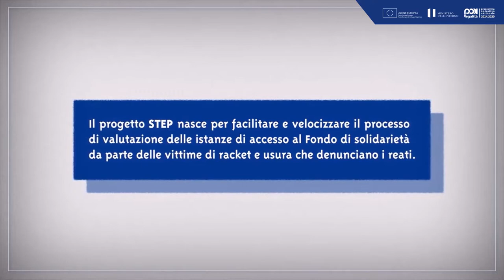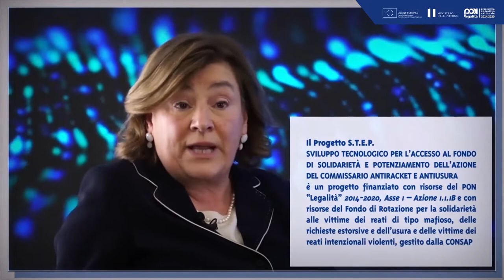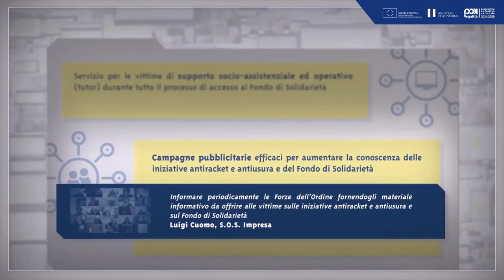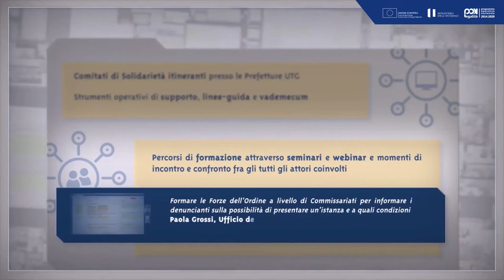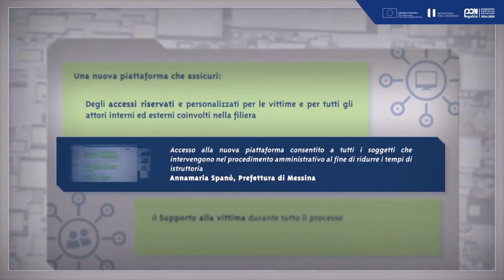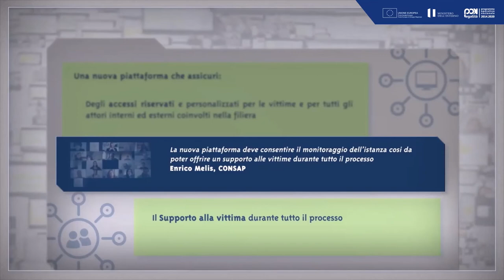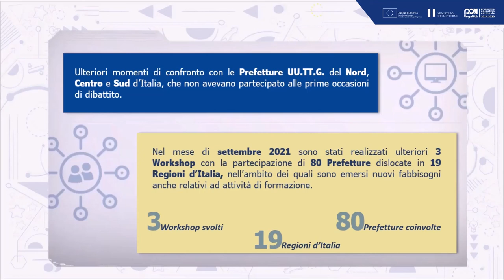Intervista al Commissario antiracket e antiusura Giovanna Cagliostro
Commissario straordinario del Governo per il coordinamento delle iniziative antiracket ed antiusura